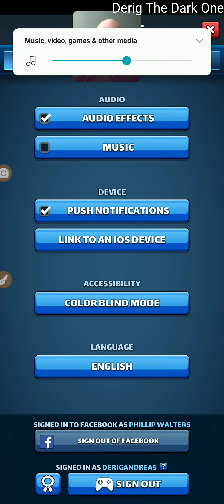Droppin' dem blue tiles! - Derig plays Empire's and Puzzles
Destroying the Titan!